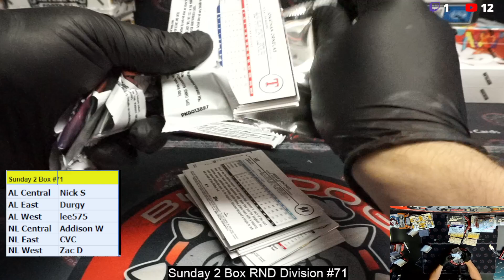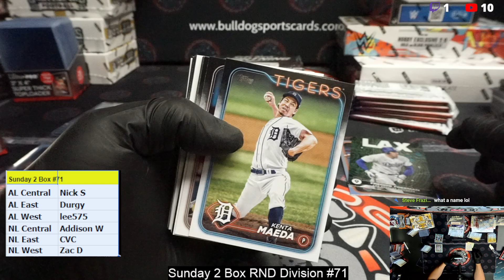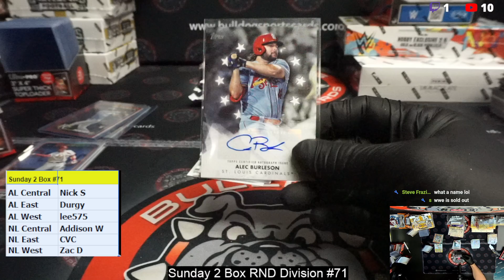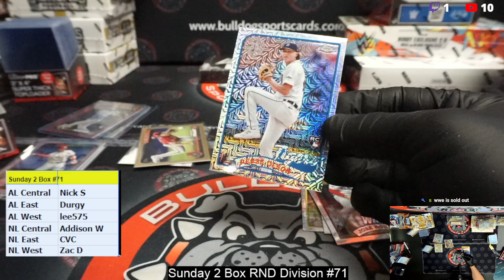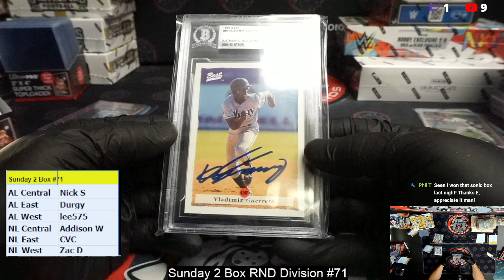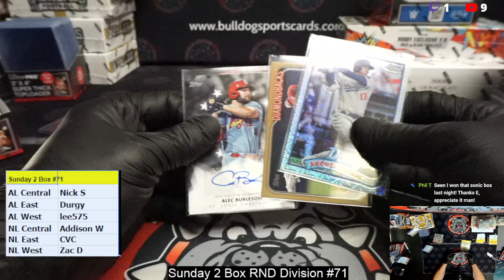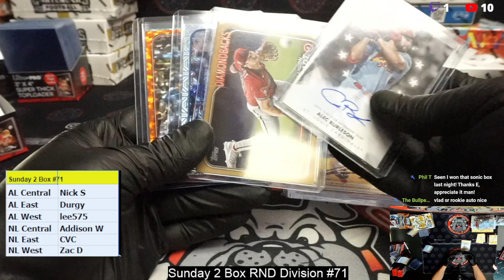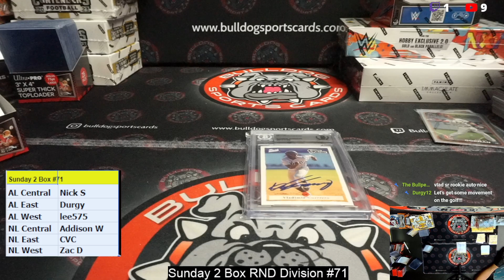Sunday 2 Box RND Division #71